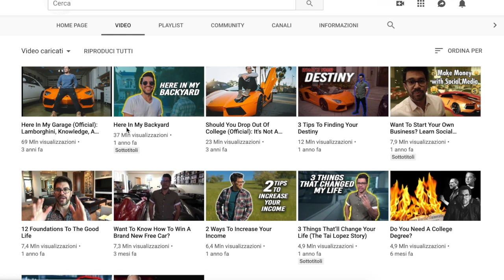How to Get 400+ Subscribers on Youtube Fast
Inside this video: Learn how to grow your channel, get more views and subscribers and less time. I share tips on how you can grow quickly your youtube channel until 400 subs and more. These strategies, tips, and techniques are based on my experience and what made my channel grow.
Inside here a lot of secrets, golden nuggets and practical tips that you can start using today to grow your audience and your channel on youtube fast in 2019

BEST BOOKS FOR ENTREPRENEURS
➜ Rich Dad Poor Dad
➜ 10X Rule
➜ DotCom Secrets

BEST TOOLS FOR ENTREPRENEURS
➜ MacBook Pro 13”
➜ Workout elastic (to get you in shape)

NEW HERE?
My name is Nicola
I'm a 21 years old guy and entrepreneur that is working hard to become successful in life